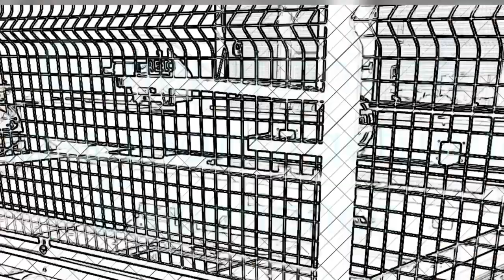JCMoag Glass Manufacturing CNC cutting table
Short, stylized video of our glass cutting table.

J.C. Moag Glass has all of the sheet glass and mirror stock for your volume, custom order. Blending people and technology for clear-cut-results.  Over 70 years of manufacturing experience.

Moag utilizes industry-specific machinery, applied order tracking technology, and a team of seasoned glass craftsmen to make beautiful glass. Architectural glass, OEM glass parts, and furniture glass orders are tracked from quote to delivery. A glass tracking program lets our team quality control and record glass orders at every station. Because of this, the office and shop floor are well integrated to provide better customer service.

CNC Glass Fabrication means that we generate Computer-Aided Design or “CAD” files to communicate with our machines for exact sizing; producing glass that integrates perfectly with all other components. Our machine-optimized glass is a greener product because our cutting table produces less glass-waste.

Moag stocks a variety of glass. We carry a range of glass thicknesses from 3/16"' to 3/4" glass. Glass and mirror are available in both standard clear or low-iron, “ultra - clear” glass. Satin, also know as velour or “ acid-etched ” glass, is a permanent surface treatment that blurs optical clarity while allowing for a high level of light transmittance. This decorative glass is also stocked in a variety of glass thicknesses.

Architectural art glass can be realized with custom glass fabrications. We know how to best glue, paint, cast, slump, etch, print, and logo glass to meet your job’s specifications. Our design team is ready to collaborate on unique glass that meets safety requirements. Glass Tempering, Mirror Backing, and Laminated Glass are some of the safety processes available at Moag. Aside from tempering to ANSI -Z97.1 standards, we house a Laminating department. Laminating to SGCC standards to meet commercial glass-safety requirements. Clear EVA laminate and color EVA laminate are the best choices for unique interlayer design and custom, art glass applications.

A family-run company, we manufacture glass in the USA. Located at 4835 Research Blvd. NE. Georgetown, IN 47122, our new, larger facility offers increased size and capacity. Tour our facility virtually.
to learn more about our glass tempering and fabrication capabilities.